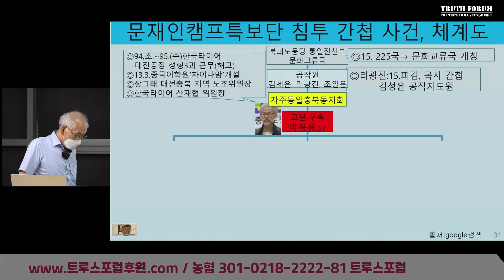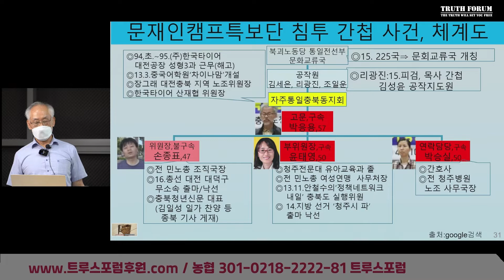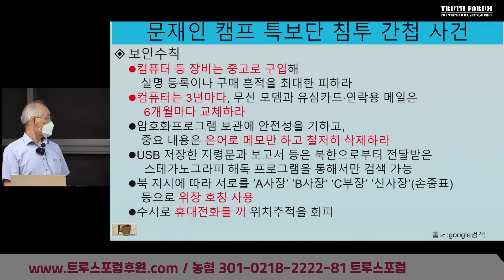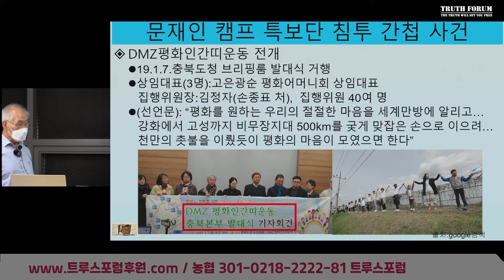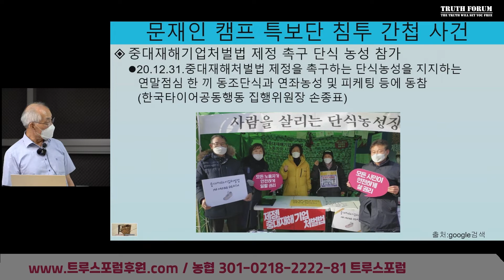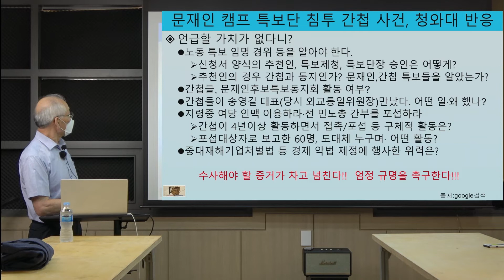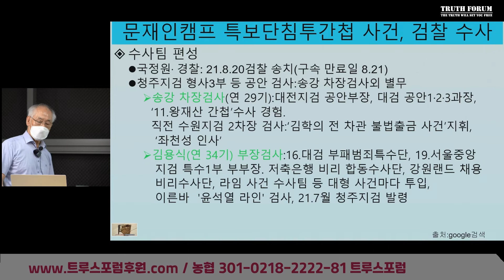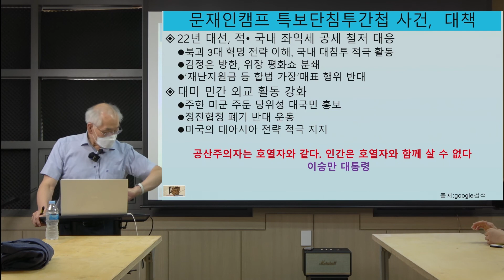[제60회 트루스포럼 강연] #2/3 "대통령특보 청주 간첩단 사건"국내 좌익세력의 군무력화 실상 - 조기재 장군(전 기무사 준장)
Truth Forum, 청주 간첩단 사건, 한겨레신문 기무사 날조보도, 문재인 대통령 특보

#2/3
이번 영상에서는 최근 청주 간첩단 사건의 전말을 파헤치고,
그 과정에서 드러난 문재인 대통령 후보 특보의 이력, 송영길 국회 외통위원장(현 더불어민주당 대표)와의 접촉 이력 등 현재 정권 몸통의 풀리지 않는 의혹 등을 함께 이야기해봅니다.

(이전 1부(#1/3) 이야기에서는 아래의 내용을 이야기했습니다. 안보셨으면 먼저 보고 오시길 추천드립니다.-1부
1997년 6월 한겨레신문에서 기무사가 학원을 사찰한다는 날조기사를 실었다가 1년만에 거짓조작으로 드러난 것을 알고 계시나요?
한겨레 등 좌익세력들은 국가 공안기관을 끊임없이 무력화시키려는 시도를 계속해온 결과 최근 기무사가 해체되기까지 이르렀습니다.
국민들에게 잘 알려지지 않았던 이야기.. 그 경과를 들어봅니다.

제60회 트루스포럼 강연 영상
일시:  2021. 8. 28  저녁 7시
장소:  트루스포럼 서울대센터
제목: [국내 좌익세력 군무력화 실상]
내용:  #2/3 "대통령특보 청주 간첩단 사건"
강사: 조기재 장군(전 기무사 준장)